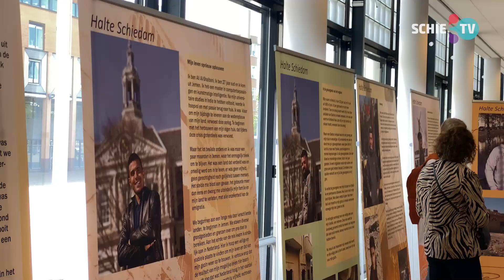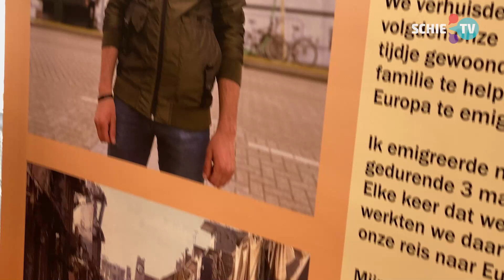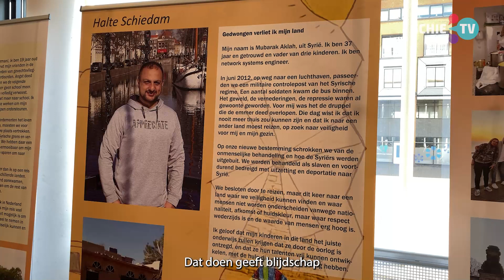Vluchtelingen vertellen Schiedam hun verhaal: 'We willen erbij horen'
In april vertrokken de vluchtelingen van de vluchtelingenopvangboot De Nassau uit Schiedam. Na een verblijf van zo'n vier maanden werden ze elders opgevangen. Maar ze wilden niet stilletjes vertrekken, maar de stad hun verhalen vertellen. Om hun dankbaarheid naar Schiedam en de vrijwilligers die ze geholpen hebben te tonen. Het merendeel is zelfs verknocht geraakt aan de stad. "Schiedam voelt als mijn thuis."

In de tentoonstelling 'Halte Schiedam' vertelt een groep vluchtelingen via banners het verhaal van hun reis naar Nederland. "We willen graag aan de mensen in Schiedam laten zien, dat dit mensen zijn die letterlijk huis en haard zijn verloren", legt burgemeester Cor Lamers uit. Daarmee doelt Lamers ook op de foto's die zijn bijgevoegd op de banners, waarop het verhaal van de vluchtelingen staat. Per vluchteling is er een verhaal met een foto van de vluchteling in Schiedam en een foto van het huis waar de vluchteling woonde. Bijna zonder uitzondering zie je daarop een kapot geschoten huis.

Schiedam als thuis
Het idee komt van de vluchtelingen zelf. Vanaf het begin wisten ze dat ze Schiedam op korte termijn zouden verlaten. Maar door de inzet van vele vrijwilligers hebben ze de stad leren kennen. De vluchtelingen wilden zelf graag hun verhaal vertellen. "Ik denk dat dat goed gelukt is. We hebben de verhalen op de banners verteld die we wilden vertellen", zegt Mubarak Aklah die op De Nassau verbleef. Hij ontvluchtte Syrië vanwege de constante dreiging van deportatie. Nu hij voor de tentoonstelling terug is in Schiedam heeft hij het over zijn thuis. "Toen ik weer terugkwam in Schiedam voelde het gelijk als thuis." Hij kent de stad ondertussen ook goed. "Je mag ons testen hoor. Zet ons ergens neer in Schiedam en we lopen zo terug naar het Stadskantoor, haha."

Het leeuwendeel van de vluchtelingen op de boot is ondertussen elders geplaatst. Maar voor vijf vluchtelingen die ondertussen al een verblijfsstatus hadden werd een plek in Schiedam of de omgeving gevonden. Volgens burgemeester Lamers zijn die vluchtelingen zo dankbaar, dat ze met z'n vijven de stad helpen. "Die zijn zo blij, dat ze gelijk wilden meewerken met de opbouw van het François Haverschmidtgebouw. Dat zijn we nu voor Oekraïnse vluchtelingen aan het inrichten. En daar zijn ze nu met z'n vijven aan het klussen", vertelt Lamers zichtbaar tevreden.

De expositie Halte Schiedam van stichting Inclusia en stichting Zona Franca is de komende tijd nog te zijn in het Klant Contact Centrum van het stadskantoor.